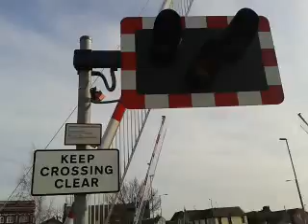158780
158780 bound for Skegness